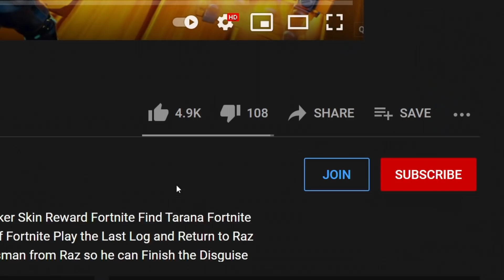FREE EMOTE FOR EVERYONE! (CLAIM NOW)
All Free Guy Challenges Free Emote Good Guy
Get hit by a moving vehicle
Place coins around the map
Reboot or revive teammates, or interact with campfires
Take melee damage
Talk with any NPC
Free Guy Emote near opponent

All Rift Tour challenges

Play 10 matches with friends – 30k XP
Reach top 25 five times with a friend – 30k XP
Use an Alien Hologram pas at Weeping Woods or the Green Steel Bridge – Rift Tour Spray
Complete three Post Rift Tour challenges – XOXO/Kiss Emote
Week 2 Challenges (August 16)
Open 2 Cosmic Chests – 30k XP
Use an Alien Hologram Pad at Risky Reels or the Sheriff’s Office – 30k XP
Complete all six Post Rift Tour challenges – Chrome Cuddlecruiser Umbrella